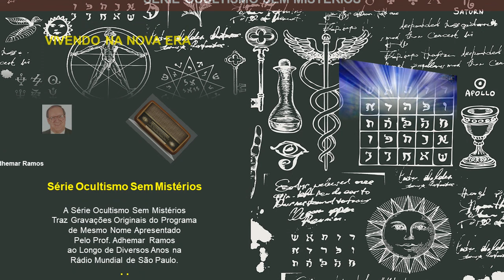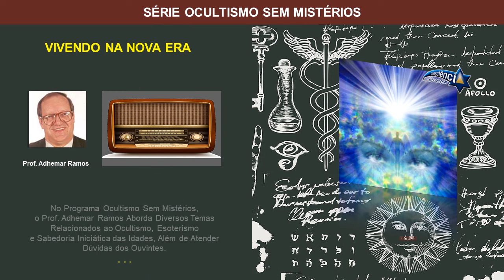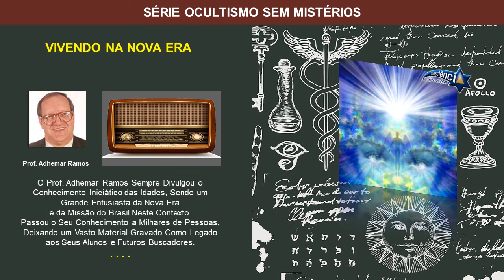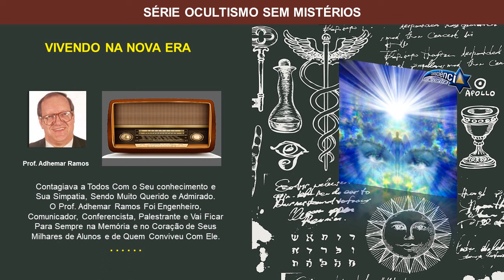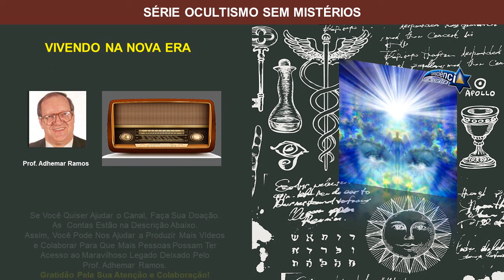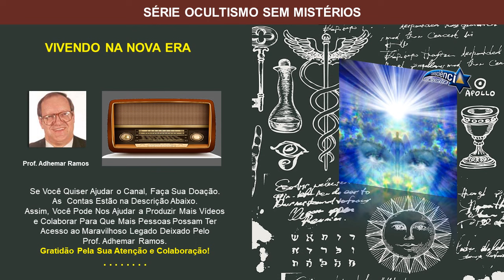031 VIVENDO NA NOVA ERA - Prof. Adhemar Ramos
NESTE VÍDEO: Avatara da Nova Era, Novo Sistema Social, Sinarquia, Sistemas Políticos, Trimembração – Trindade, Sistemas do Corpo Humano, Humanidade - Uma Unidade, Os Três Poderes, Degradação do Organismo Social, LAR - Lealdade - Amor - Renúncia, Ética - Educação - Religião, União Europeia, Globalização - Domínio, Viver na Nova Era.

GRAVAÇÕES ORIGINAIS
A Série Ocultismo Sem Mistérios Traz Gravações Originais do Programa de Mesmo Nome Apresentado Pelo Prof. Adhemar Ramos Por Diversos Anos na Rádio Mundial de São Paulo.

No Programa Ocultismo Sem Mistérios, o Prof. Adhemar Ramos Aborda Diversos Temas Relacionados ao Ocultismo, Esoterismo e Sabedoria Iniciática das Idades, Além de Atender Dúvidas dos Ouvintes.

A Sua Forma Didática de Ensinar, Aliada ao Seu Carisma, Transformaram o Programa Ocultismo Sem Mistérios em Um dos Programas Mais Ouvidos e Apreciados da Emissora.

CONTEÚDO DESTE PROGRAMA
00:00 - 1 - Abertura
00:38 - 2  - Avatara da Nova Era
02:41 - 3 - Novo Sistema Social
03:36 - 4 - Sinarquia
05:19 - 5 - Sistemas Políticos
06:47 - 6 - Trimembração - Trindade
10:28 - 7 - Sistemas do Corpo Humano
11:28 - 8 - Humanidade - Uma Unidade
13:46 - 9 - Os Três Poderes
17:36 - 10 - Degradação do Organismo Social
21:14 - 11 - LAR - Lealdade - Amor - Renúncia
26:08 - 12 - Ética - Educação - Religião
28:35 - 13 - União Europeia
30:21 - 14 - Globalização - Domínio
32:34 - 15 - Viver na Nova Era
34:21 - 16 - Encerramento

Se você puder, Ajude-nos e faça sua Contribuição para disponibilizar mais aulas como esta em nosso Canal.

Ajudará também a divulgar o vasto legado deixado pelo saudoso Prof. Adhemar Ramos.

BIOGRAFIA PROF. ADHEMAR RAMOS

A Consciência Còsmica está disponibilizando pra você, gratuitamente neste Canal, o legado de conhecimento deixado pelo saudoso e querido Prof. Adhemar Ramos.

Os vídeos estão sendo produzidos e visam disponibilizar este conhecimento para esta e futuras gerações.